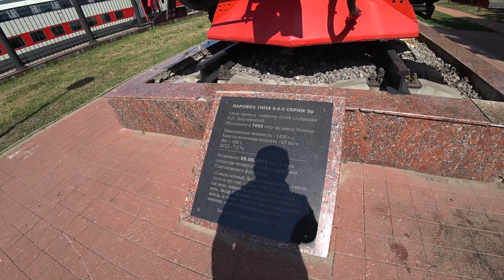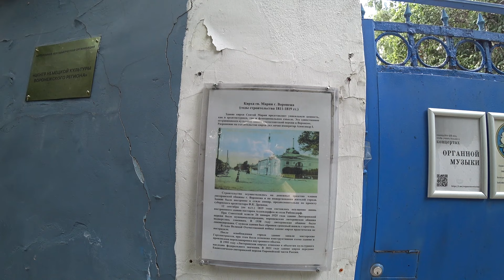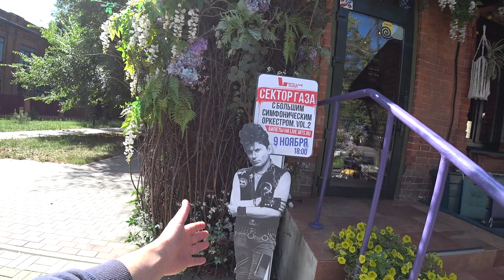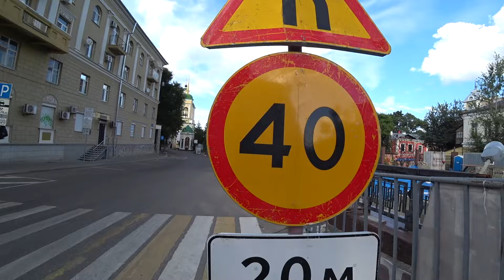Прогулка по Воронежу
В этом выпуске я гуляю по Воронежу и рассказываю про основные достопримечательности города.